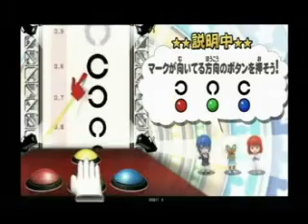Bishi Bashi GameDemo.wmv